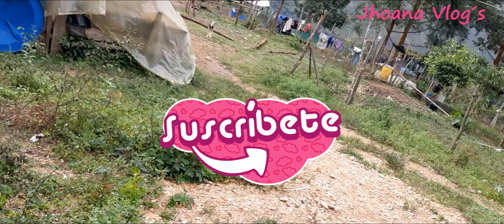SEGUNDA PARTE DEL PASEO EN FAMILIA. (Jhoana Vlog´s)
Hola saludos a todos mis hermosos amigos de YT, aqui les dejo este contenido espero que lo disfruten y le den un like y lo compartan. Les cuento que la pase genial en este paseo al Cauca y visitando la familia de mi madre. Yo quede enamorada de todo esos sitios por allá, aun que es un poco dañado los caminos, pero es por el invierno, pero me cuentan que en el verano es super delicioso andar por alla, asi que pronto viajare para grabar y enseñarles lo hermoso que es todo esos paisajes, sitios fincas.